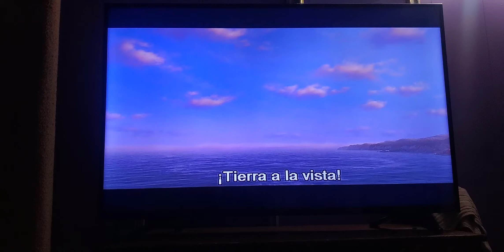February 3, 2023